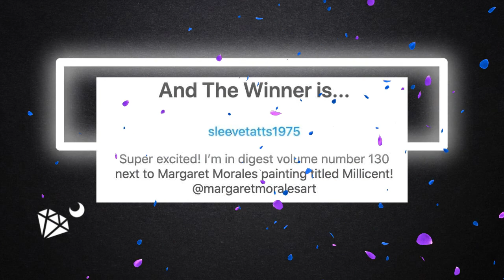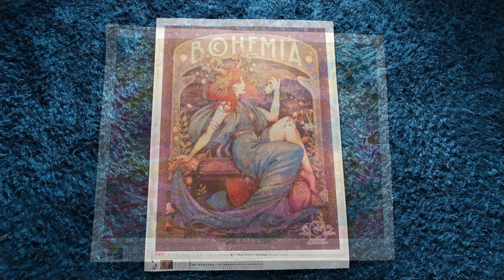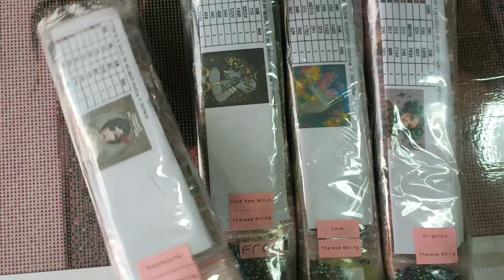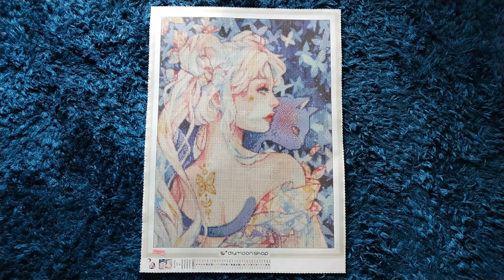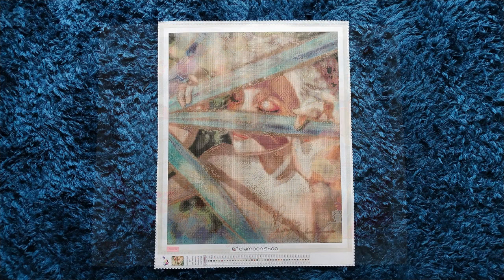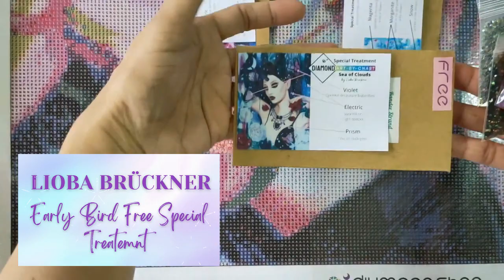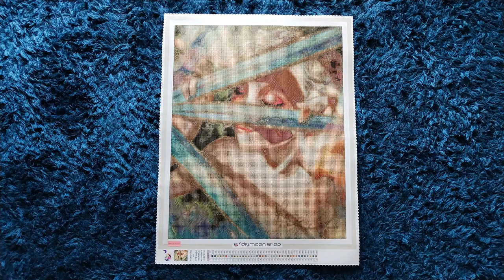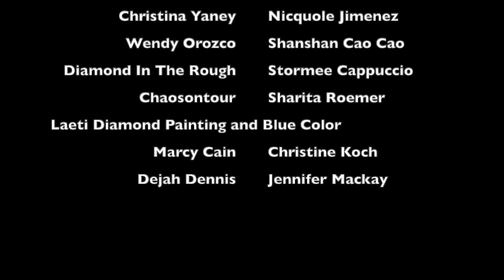DIYmoon Shop | Digest Vol. 130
DAISY GIRL BY STE-ANNE MERMAID